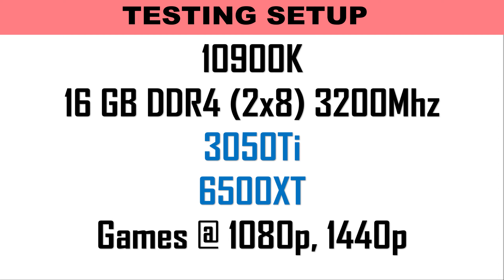Nvidia 3050Ti vs AMD RX 6500XT | 9+ Games Tested Fps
Nvidia could have GeForce RTX 3060 and RTX 3050 Ti graphics cards waiting in the wings which will be built around a new GPU (GA106, as previously rumored).
This is according to well-known leaker kopite7kimi, who shared this fresh GPU rumor on Twitter (and as ever, remember that this is just speculation which may or may not pan out).
Ah, the desktop cards based on GA106 will be called RTX 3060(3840FP32) and RTX 3050 Ti(3584FP32).I don't know if it will change in the future.November 4, 2020
The RTX 3050 Ti would represent a new move for Nvidia, having a lower-end card with ray tracing – so one possibility this raises is that GTX products could have been abandoned, and that all Ampere offerings will come with dedicated ray tracing cores (which is what the RTX designation indicates).

TIMING
00:00 Start
00:12   RED DEAD REDEMPTION
00:50   METRO EXODUS
01:30   BATTLEFIELD 5
02:08   HORIZON ZERO DAWN
02:56   GTA 5
03:45   SHADOW OF THE TOMB RAIDER
04:33   CRYSIS REMASTERED
05:10   ASSASSIN’S CREED VALHALLA
05:56   WATCH DOG LEGION
06:40   DOOM ETERNAL